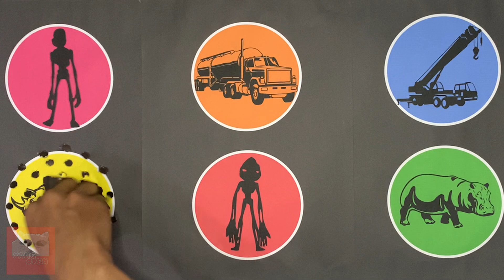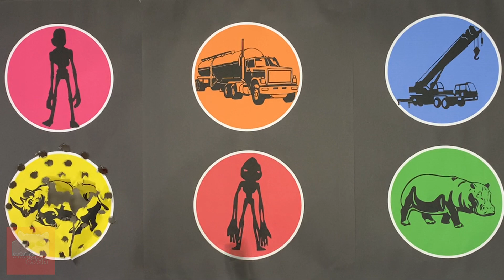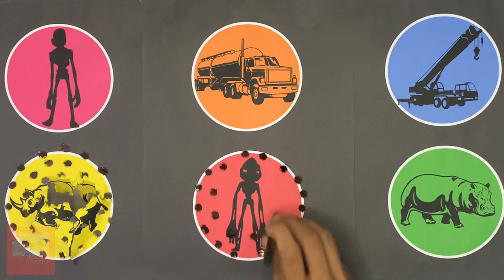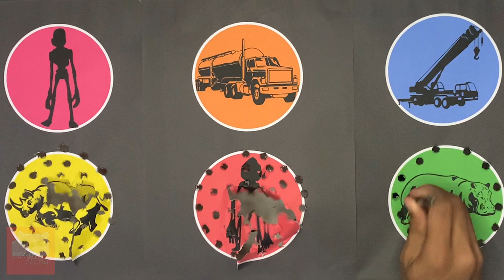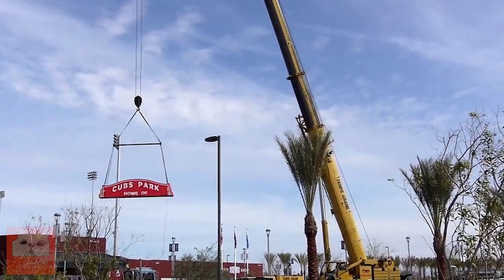Hunting Toilet Head, Oil Truck, Crane Truck, Rhinoceros, Poop Head, Hippopotamus